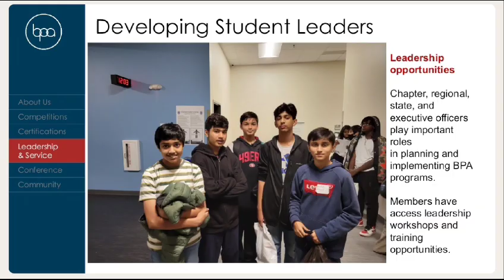Business Professionals of America 's Fall Leadership Conference 10/28/2023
Students from middle and high school chapters of business professionals of america attended the Business Professionals of America 's Fall Leadership conference in Grand Prairie. This event focused on learning all about BPA's  events for students like Regional Leadership Conference, public speaking, and team building activities.